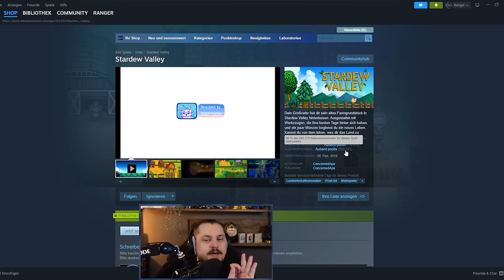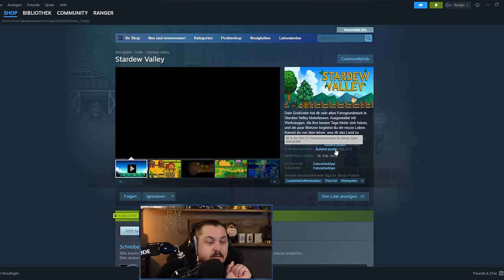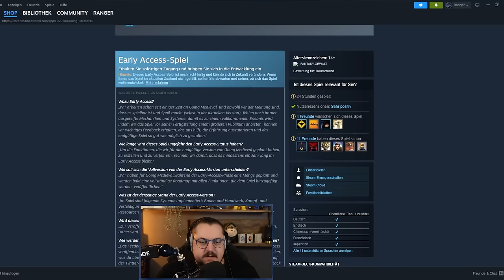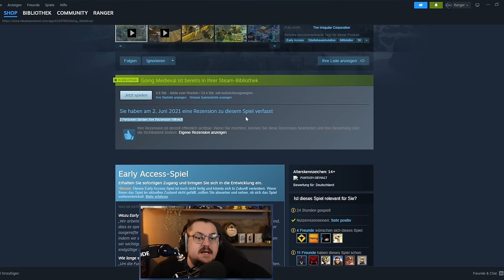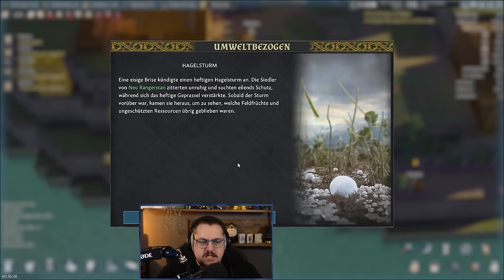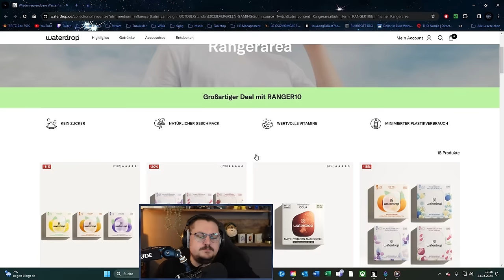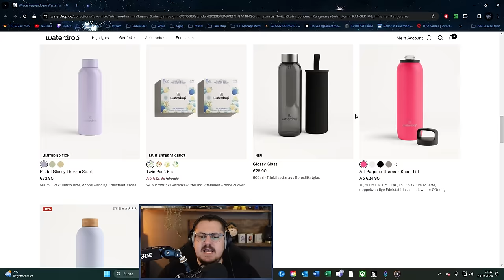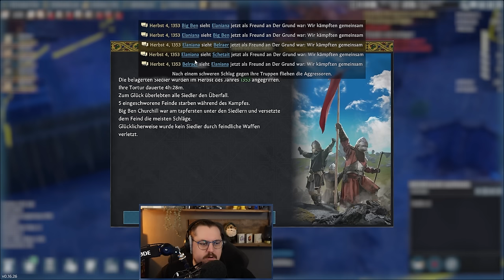Going Medieval bereichert das Genre!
Going Medieval befindet sich zwar seit Juni 2021 im Early Access, doch entwickelt es sich vorbildlich und überzeugt nicht nur durch einen Survivalansatz, sondern auch die unfassbare Tiefe und Vielfalt im Bausystem. Genau aus diesem Grund schauen wir uns das Gameplay an.